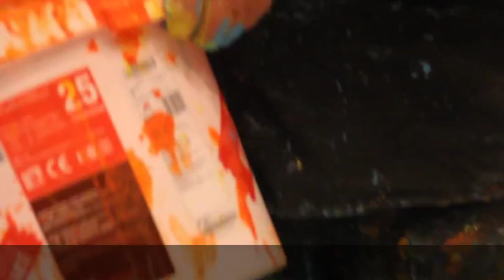Modry. Leon Tarasewicz // Muzeum Śląskie, Galeria jednego dzieła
FILM
Realizacja: Róża Fabjanowska, Sławomir Malcharek

WYSTAWA
Muzeum Śląskie, Galeria jednego dzieła
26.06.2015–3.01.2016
Modry. Leon Tarasewicz
Kurator wystawy: Anda Rottenberg

„Projekt Modry Leona Tarasewicza jest w swoim założeniu hołdem artysty dla Śląska. Jego charakter i struktura nawiązują zarówno do specyfiki gmachu Muzeum powstałego na terenie dawnej kopalni, jak i do charakteru sali przeznaczonej na realizację projektu. Jednak przesłanie dzieła jest znacznie głębsze. Prawosławny Białorusin, który uważa się za polskiego artystę, w istocie reprezentuje szczególną mniejszość obstającą przy swojej złożonej tożsamości. Z tego punktu widzenia jego spojrzenie na Śląsk nacechowane jest empatią i zrozumieniem dla problemów tego regionu – równie wielokulturowego i równie odległego od centrum Polski jak Podlasie. Artysta stara się więc nie tylko podkreślić trudną wspólnotę łączącą obie „małe ojczyzny”, ale też stworzyć alegorię Śląska jako regionu, który z zewnątrz wydaje się surowy i mało przystępny, lecz poznany bliżej lśni swoim wewnętrznym, wielobarwnym blaskiem.” – Anda Rottenberg.